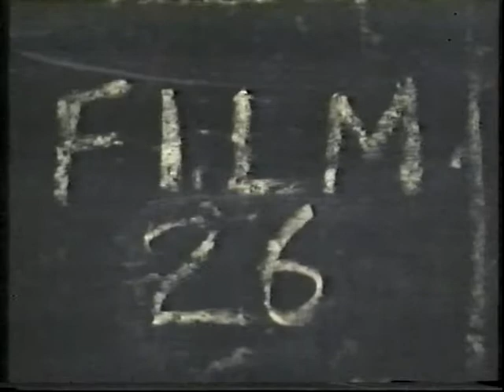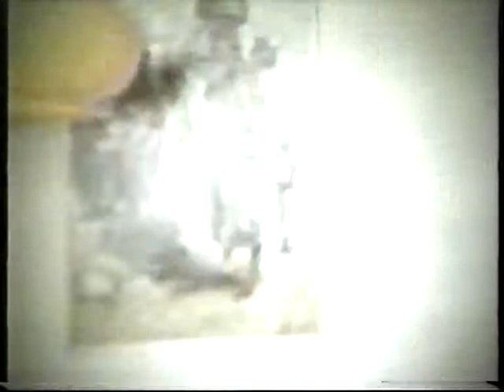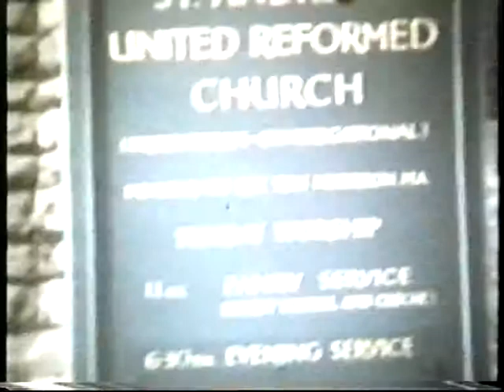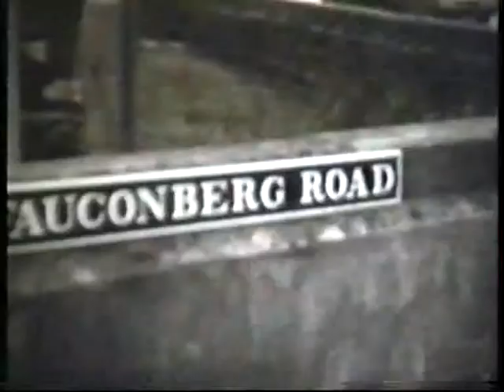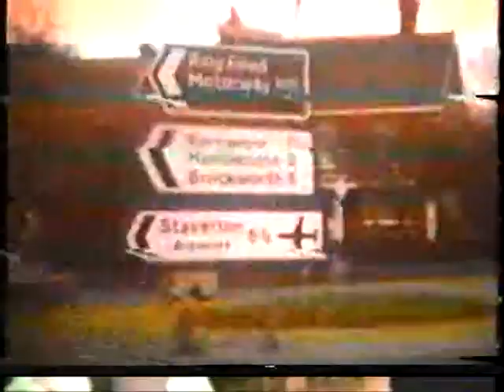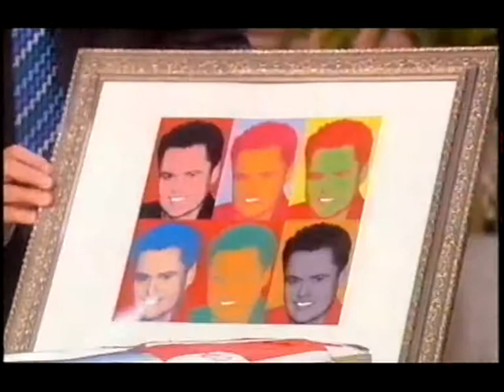Granny Lee's home movies - 4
Relatives may be interested in viewing the below collection of Granny Lee’s (mum’s mum) home movies made using her 8mm movie camera - 1960s-80s.

Please note: although the short films within the videos are numbered sequentially, they are not in chronological order and are mixed up.

Footage includes family get-togethers, weddings, babies, trips to Weston Super Mare, zoos, the USA in 1976, camping holidays.

Locations: Cheltenham, Whaddon, Gloucester, Tuffley, Stevens Point, Wisconsin, USA, Woodmancote, Essex, London.